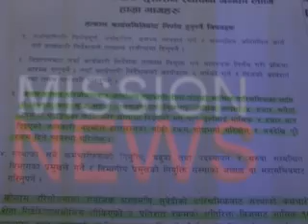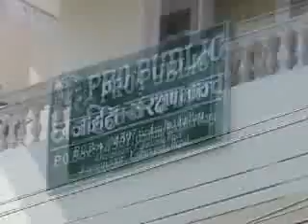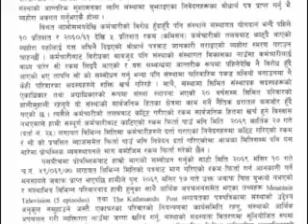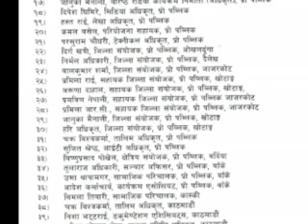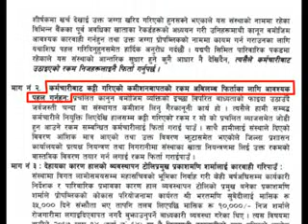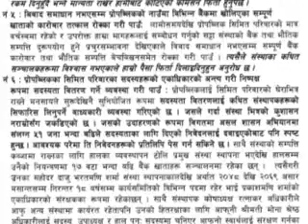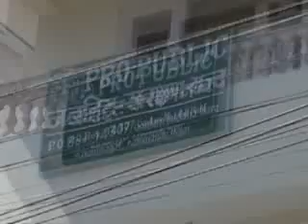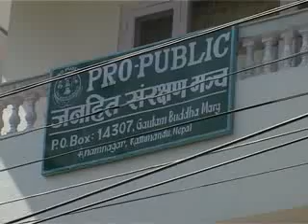MISSION NEWS PROPUBLIC CORRUPTION FOLLOW UP 1